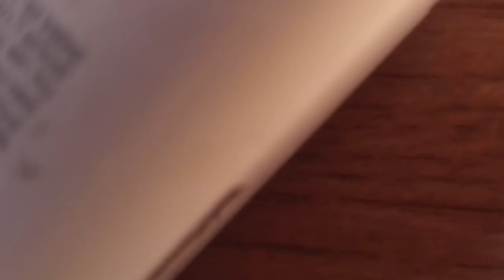Wasp Species Comparison yellow jackets Hornets Cicada Killers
What are wasps? In this video I explain what makes a wasp, a wasp. Up close shots showing the difference between species.